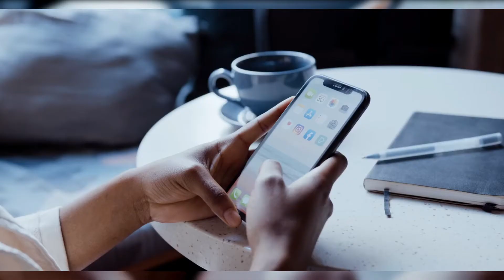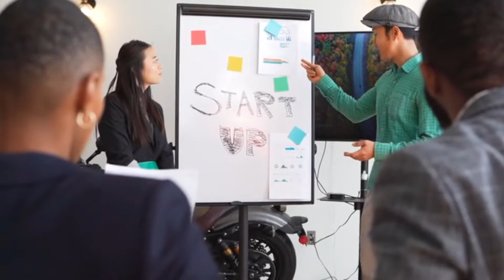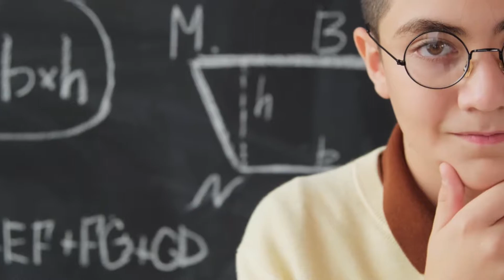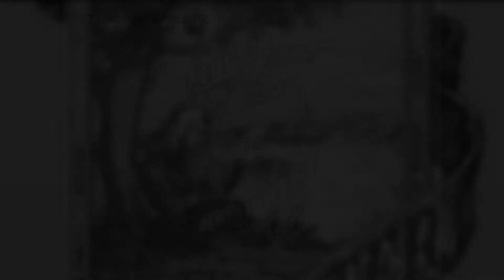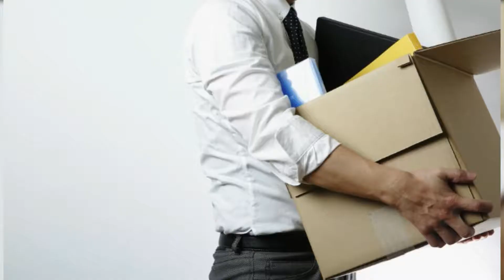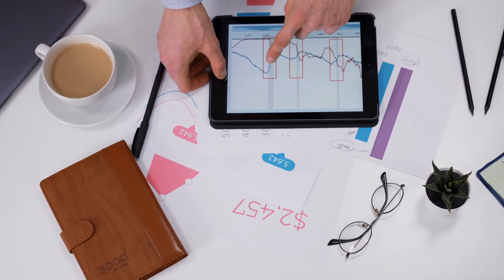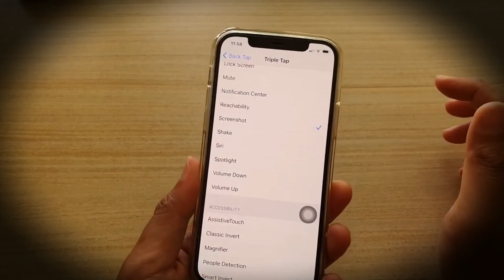Unknown Facts About Apple Company In Hindi एप्पल कंपनी Iphone 13 Short Price Review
In this video you will know about apple company mind blowing facts how apple company started and who was the unknown founder of apple and what was the story behind apple logo why apple logo has bite, what crazy thing people do to buy 1st iphone also about when steve jobs fired form apple company and where is the secret button of iphone finally know about iphone 13, iphone 13 pro price and some details about the new launch

This video is based on internet research so may not 100 percent accurate and this video purpose just for intertainment

The creator of this video does not claim to be an expert or a professional in any field. The information in this video is based on the creator’s personal research and opinions, and may contain errors or inaccuracies. The creator is not responsible for any consequences that may arise from the use or misuse of this video. The creator also does not own or endorse any of the clips, images, music, or other materials that are used in this video.